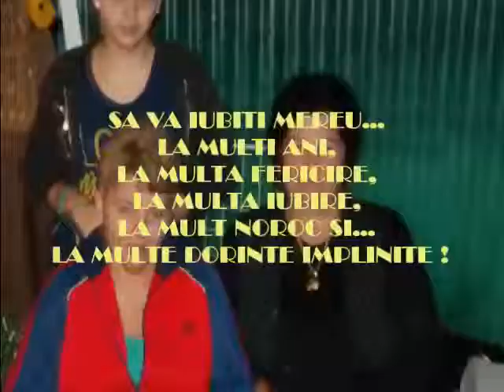CLIP MARIANA SI MITICA- ANIVERSARE 35 DE ANI DE CASNICIE- 29 Iunie 2013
ANIVERSARE 35 DE ANI DE CASNICIE